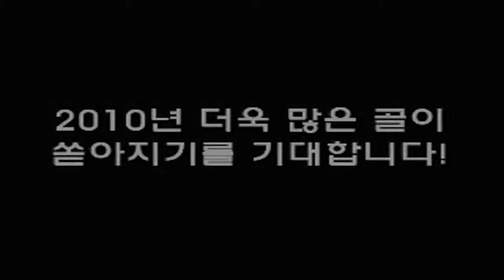FC서울 2009시즌 모든 골 모음ㅣFC Seoul All Goals of 2009 Season